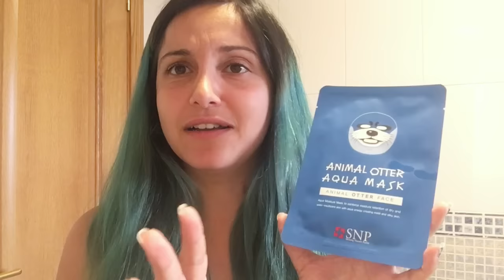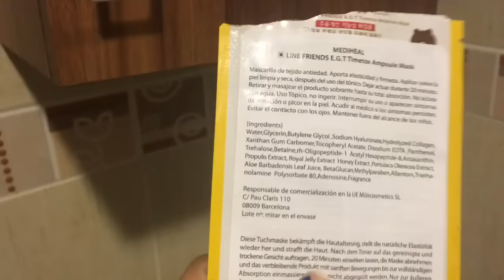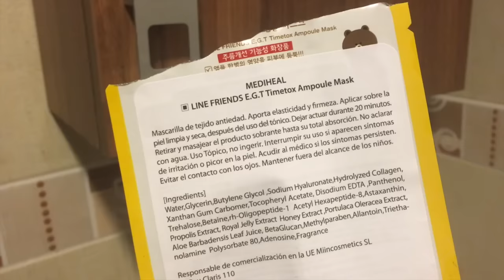Realmente funciona? Mascarillas animalitos Coreanas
Quieres 5€ de descuento al pedir tu cheerz? (fotos impresas de tu instagram o Facebook) click en este enlace